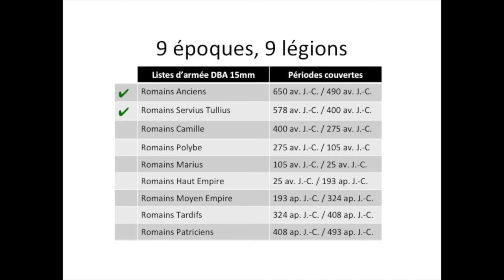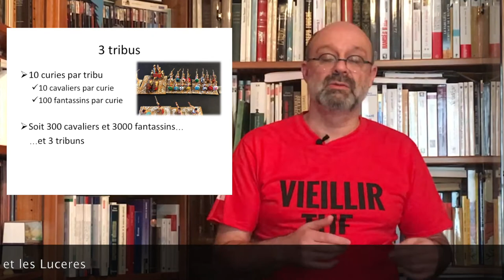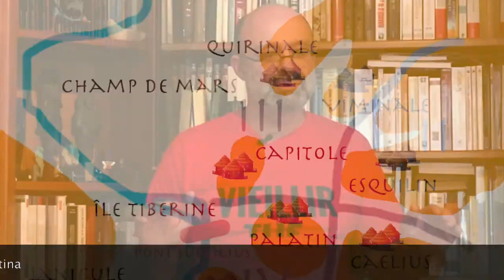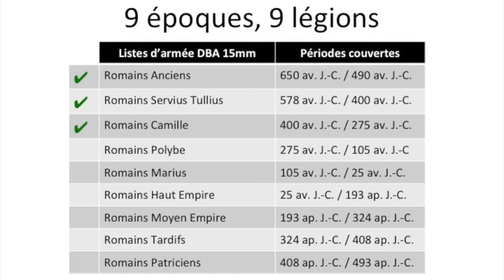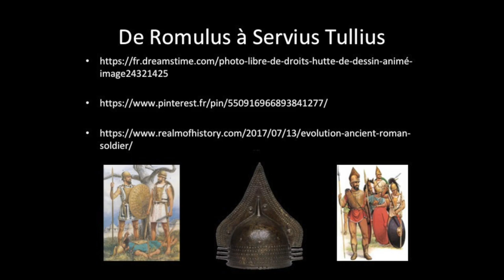DE ROMULUS A SERVIUS TULLIUS [DOMUS CAESARIS #14.1]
9 époques, 9 légions
Pendant 13 siècles la légion romaines n'a cessé de se transformer pour s'adapter à des adversaires aussi différents que les Etrusques, que les Celtes, que les Germains ou les Goths.
Dans cet épisode l'équation que devra résoudre Rome est posée : comment combattre sur plusieurs fronts pour d'abord survivre puis dominer le Latium.
La période couverte dans cet épisode va du VIIIème au VIème siècle, c'est à dire des débuts légendaires aux roi étrusques Tarquin l'ancien et Servius Tullius.

L’armée romaine du VIIIème av. JC au V ap. JC, Pierre Cosme, Ed. Armand Colin, Collection U, Paris, 2012

L’armée romaine,  Yann Le Bohec, Ed. A. et J. Picard, Paris, 2005